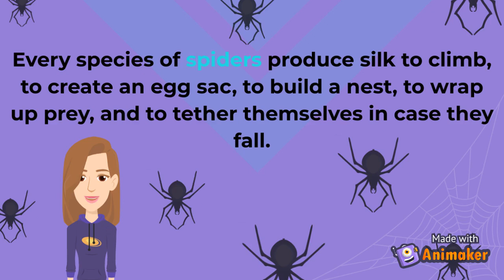Why are spiders not insects? | Natural World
This video gives a brief explanation on why are spiders not insects and other fascinating facts about spiders.